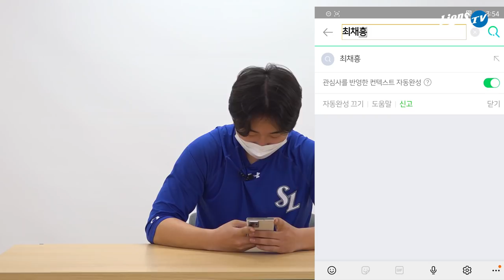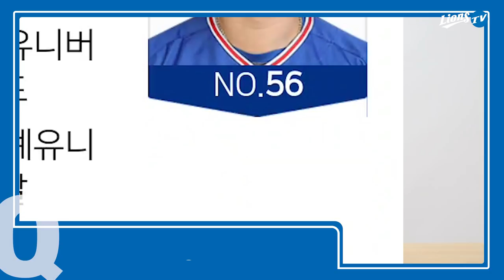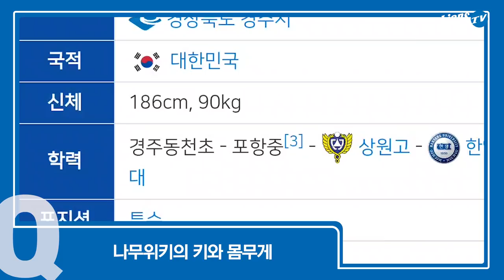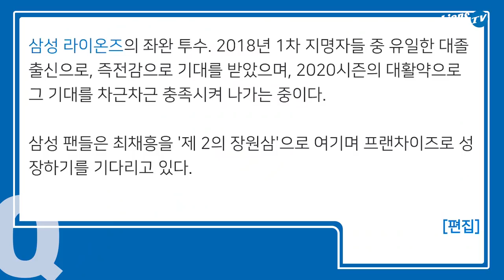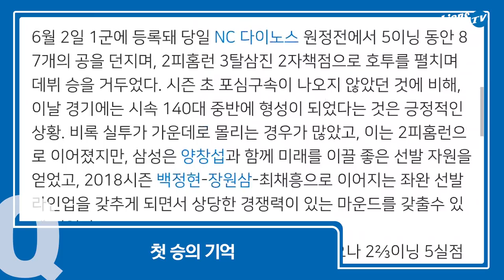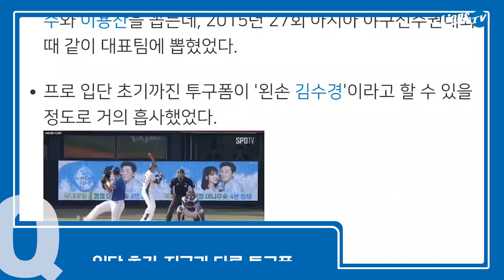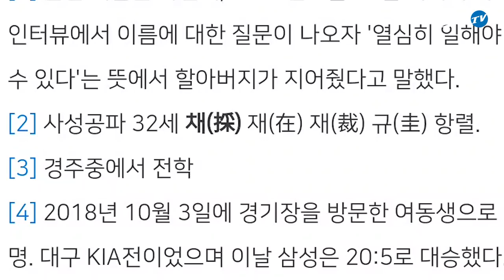[라이온즈tv] '따봉 후 10승' 최채흥, 올해는 쌍따봉으로? 📝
선수들이 직접 위키 페이지를 읽어보는 '라이온즈 위키 LIONS WiKi' 최채흥 편
[프로필] "그렇게 안 보이시겠지만 키는 맞아요"
[따봉] "프로필 촬형 현장에서..."
[배구] "찐 배구팬이 된 이유는?"